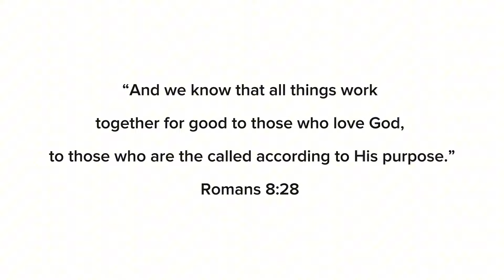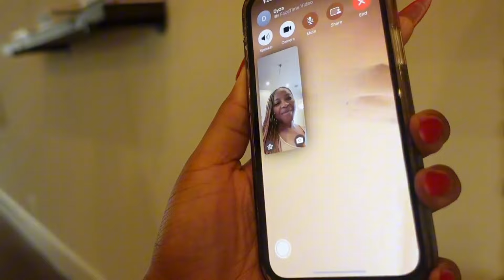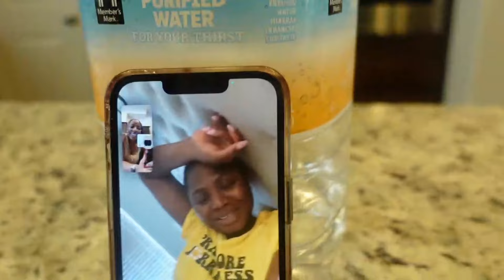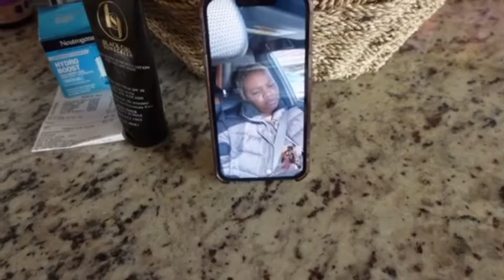Moving from Nigeria 🇳🇬 to America 🇺🇸 | A series of Epic surprises | Ep 6 | Ele Gold B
Hi everyone,

Not only is long distance marriage over, long distance friendship is officially over. I am deeply grateful to God for this.

0:00 intro
00:23 Strategizing
02:33 Biyi & Eudora
05:25 Hadiza
09:01 Ashley
09:58 Ayo
13:21 Buki

My new book  “You Are Gold” is now available for order in the US and worldwide:

Xoxo,
Ele

Filming equipment's
Sony ZV-1
iPhone 13 Pro
God's natural sunlight

only. Do not make important life decisions based on my videos. Oftentimes, Immigration is constantly changing including the legal process, processing times and fees, if anything here conflicts with the USCIS website, then the official government website shall be followed.

OB 1- Ralphreal